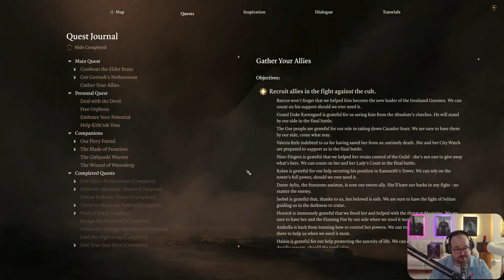Entering The House of Hope - Baldur's Gate III - Part 47 - Hardest Difficulty - PC Gameplay